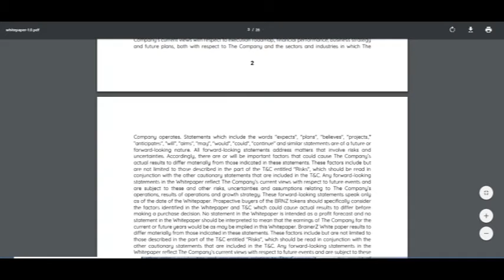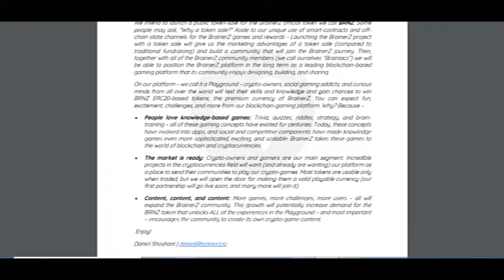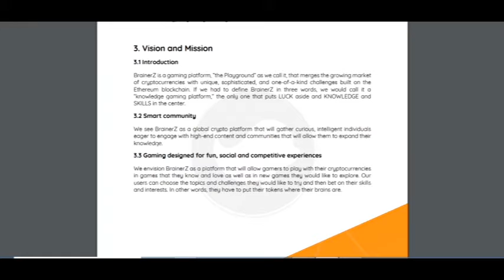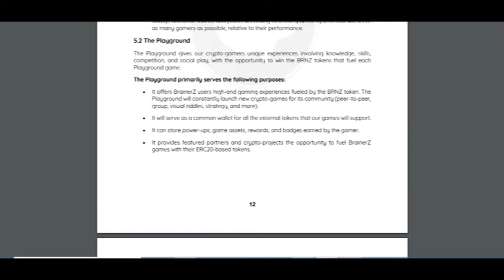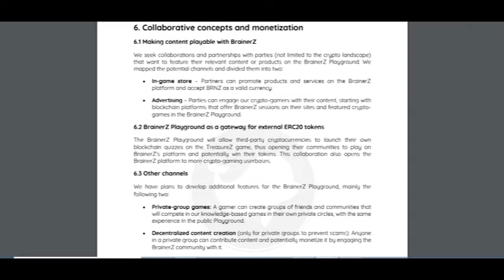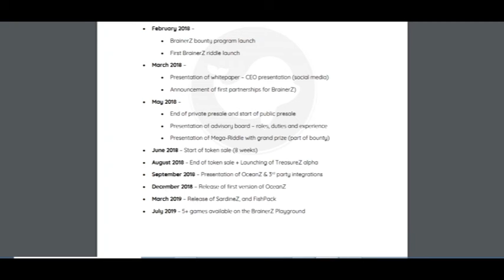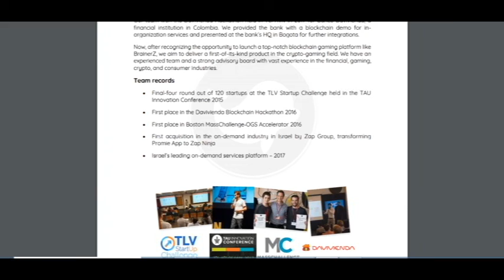Part 2 BrainerZ - The First Blockchain Playground for Social Games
My part 2 about this great project. BrainerZ is the world’s first knowledge-based gaming platform operating on blockchain, allowing users around the world to compete in skills-based micro-games and earn BRNZ tokens. We call the BrainerZ platform a “skills-based playground,” where winning depends on knowledge, skills, and curiosity.

wallet address - 0xdC02fa1A943E4ccb23Ebba0FB7F6dd675AB04177